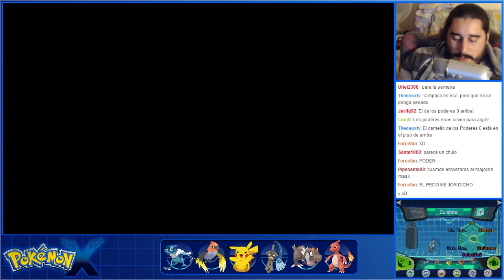Pokémon X (3DS) | Parte 26 - ¡Madre de Dios, es el Pollo Diablo!